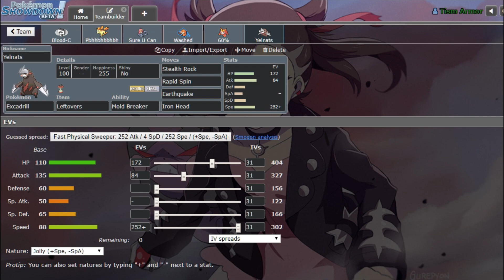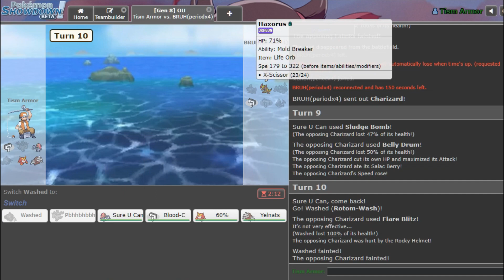Galarian Rapidash Can't Miss! | OU Showdown Live w/Shayquaza | Pokemon Sword & Shield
Learning this meta is rough but we out here :]

s/o JB for half the team LOL